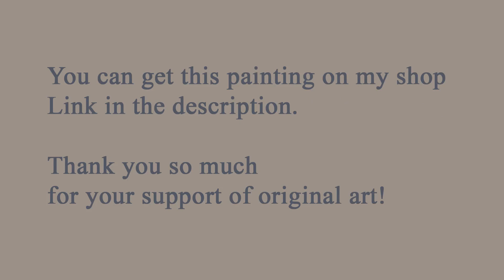White Sailboat – Seascape Painting – ocean Original Painting for sale – Artist Marina Chuchko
Hand painted art brings you straightforward steps to an inviting home. Original paintings add character to your space.

White Sailboat Painting. Seascape.
Size: 12 x 8 inches (30,5 x 20,3 cm)
oil, hardboard

One-of-a-kind oil painting, hand painted and signed on the front and back by artist.